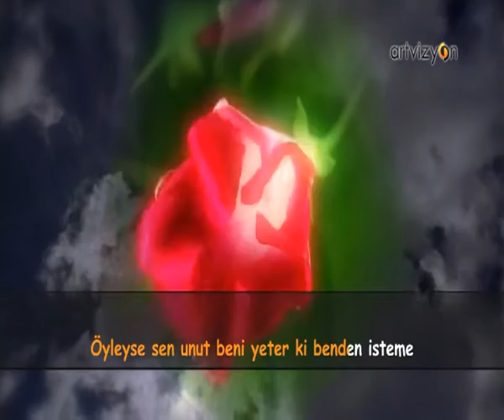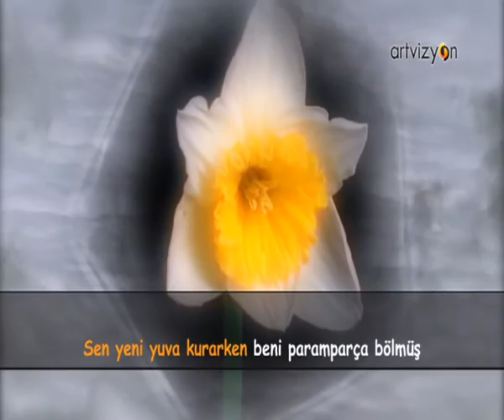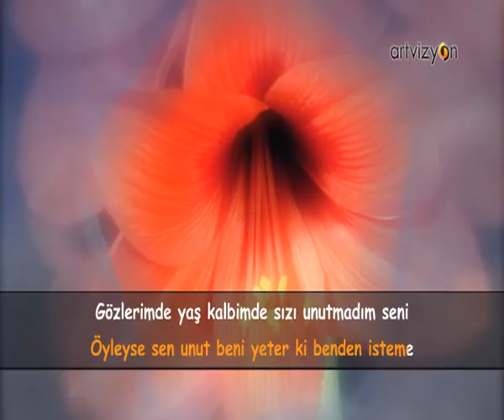Unutamadım - Karaoke Öncesi Pratik (Solistli Versiyon)